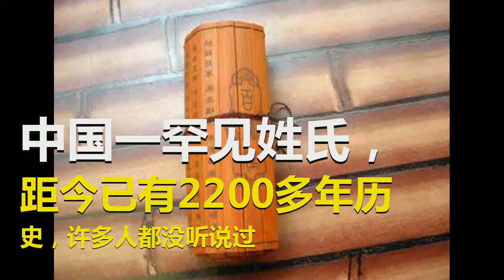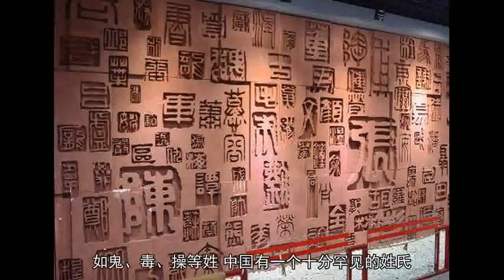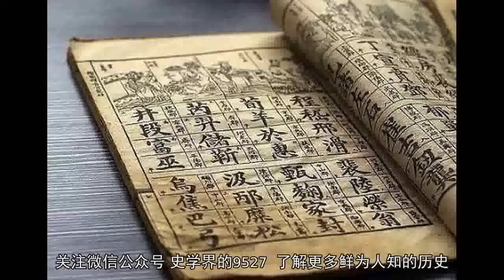中国一罕见姓氏，距今已有2200多年历史，许多人都没听说过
远古时期，人们是没有姓氏的，直到的母系氏族制度时期，才有了姓氏的雏形，并逐渐成了一种传承的文化。古人之所以会发明姓氏，是为了区别与其他家族的关系，故有“姓氏者，标示家族血缘之符号也”的说法。通常情况下，族人都不会改姓，但如果是皇帝赐姓，或者为了躲避战乱，姓氏也可能会被改变。

几千年的历史长河中，曾出现过上万个不同姓氏，最常见的就是王、李、张等单姓，以及诸葛、司马、欧阳等复姓。由于各种原因，许多姓氏都不再被使用，或者该姓的人口较少，不被世人所熟知，如鬼、毒、操等姓。中国有一个十分罕见的姓氏，距今已有2200多年的历史，如今该姓的人口极少，许多人都没听过，它就是“第五”姓。

“第五”是一个复姓，源于上古八大姓氏之一的“妫”姓。但是，若是没有汉高祖刘邦的话，就不会有“第五”之姓，为何这么说呢？公元前202年，刘邦的部下韩信、英布等人，带领30多万汉军，在垓下与项羽的10万楚军展开激战，项羽没能续写巨鹿、彭城等战役的神话，最终兵败自刎，刘邦成为笑到最后的人。

由于连年的战乱，当时关中地区人口锐减，汉高祖刘邦就下令将齐、楚等地的王室后裔及豪门贵族迁徙到关中，其中就包括田姓贵族。田氏是齐地最显赫的家族，其成员自然就很多，不是其他家族能够相比的。刘邦认为，田氏家族势力很大，如果不进行削弱的话，日后很可能会出现问题。

于是，刘邦就下了一道圣旨，把田氏家族分为八部分，并分别给他们赐姓为第一、第二...第八，第五则是其中的一个姓氏。《姓氏考略》记载：“齐田氏后，汉时齐诸田徙至京兆房陵，以次第为姓，有第一至第八。”在这个八个姓氏当中，第五姓出的名人最多，东汉时期的第五伦，乃三朝元老，官至大司空，相当于丞相的地位；唐代的第五琦，曾被皇帝任命为同中书门下平章事；宋朝的宰相第五均，也非常的有名。

多年来，一些“第五”姓氏的人都改姓“第”、“伍”，使用“第五”复姓的人口越来越少。据统计，全国只有6000多姓“第五”的人口，其中陕西旬邑县魏洛村最多，基本占了一般，其余则分布在甘肃宁县、陕西省泾阳县及安徽滁州等地。你身边有姓“第五”的朋友吗？你还知道哪些比第五更罕见的姓氏呢？
关注微信公众号“史学界的9527”，了解更多鲜为人知的历史!（野史、秘闻全都有）